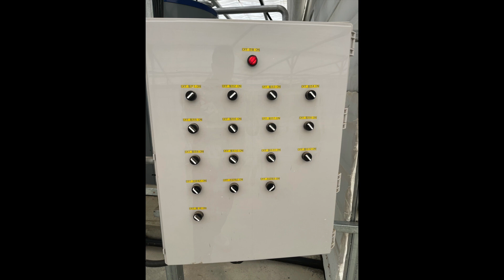Garam Aqua-Aquaponics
강원도 인제군입니다.
2021년 12월에 시공하였고 베드의 방식은 담액식(DWC)입니다.
무필터 방식입니다..

Garam Aqua
Aquaponics-DWC System
In Korea.